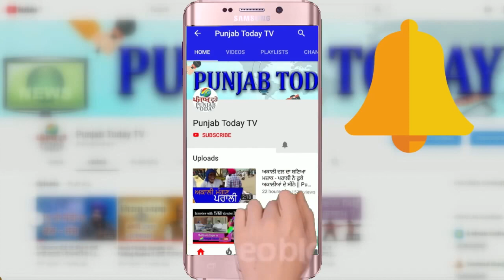संदीप के तीख़े सवालों से उखड़े भाजपा नेता! Sandeep Chaudhry | Bjp | Media